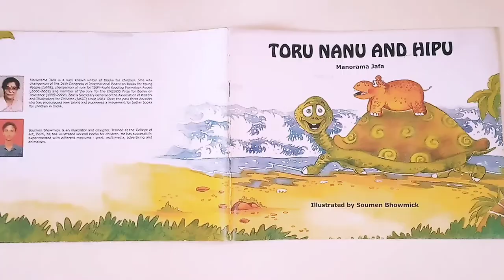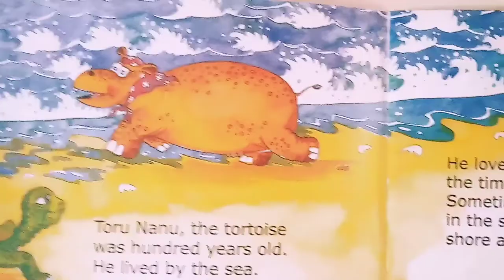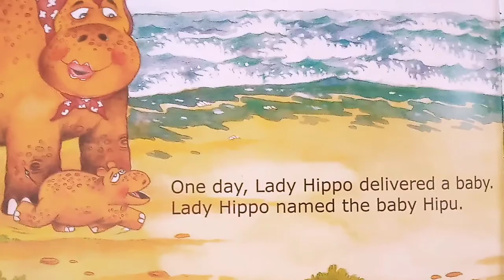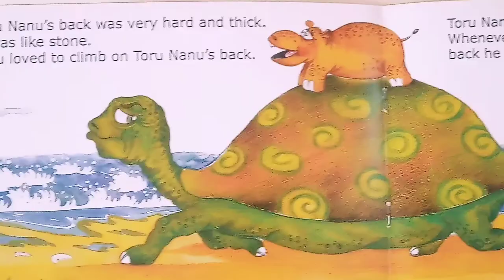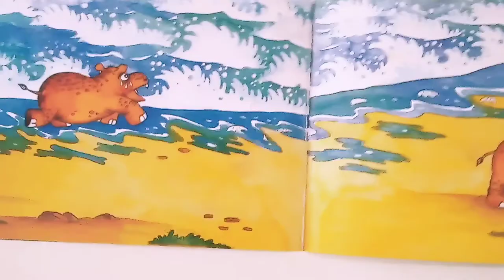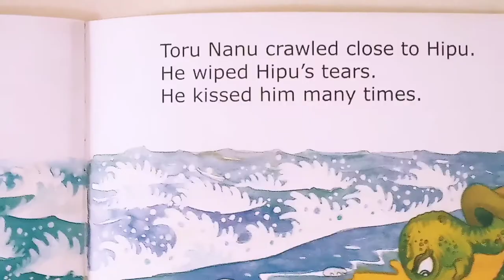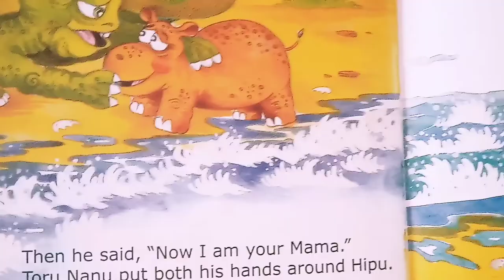Toru Nanu and Hipu | Illustration for Children Books | Khaas Kitab | Writer Manorama Jafa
*Videography : Soumen Bhowmick
*Venue : My Studio

This book was published by Goodwood Books. Illustrated by Soumen Bhowmick. Soumen started his career as an illustrator for various publishers in Delhi. Soumen was the illustrator for this publisher for a brief time.
Along with that he was always practicing his first love, painting.